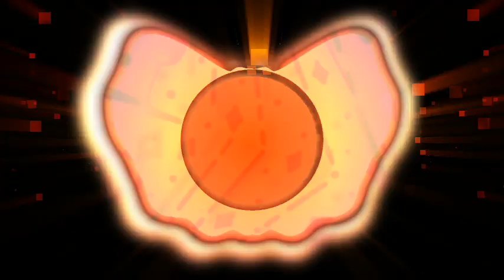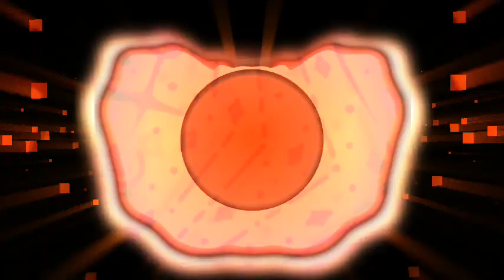Darin Vs Elton John & Dua Lipa - Can't Stay a Cold Heart (Vincenzo Caira Mash Up)